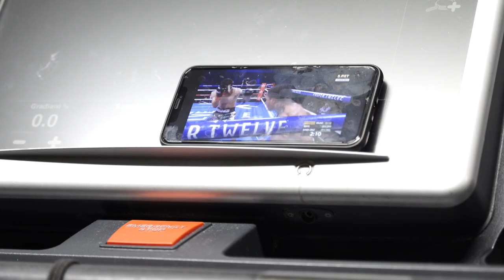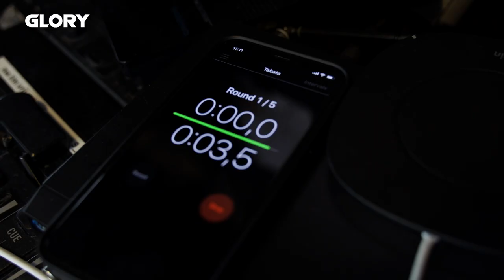Glory 77: Inside Glory Fight Week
Inside GLORY Fight Week takes you on a tour behind the scenes at GLORY 77 fight week with training footage, exclusive interviews, and other 'cant find anywhere else' content.